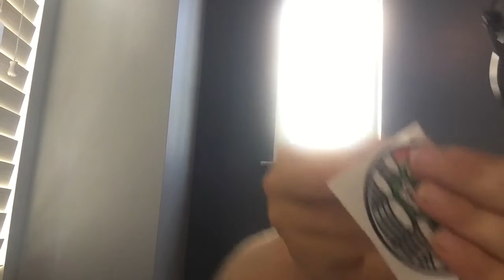Lowe's build and grow coin bank